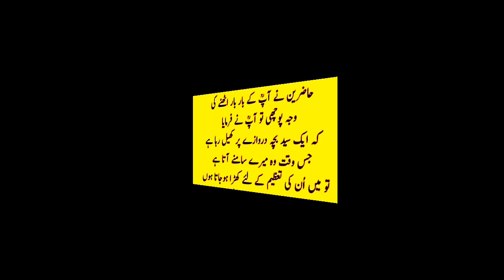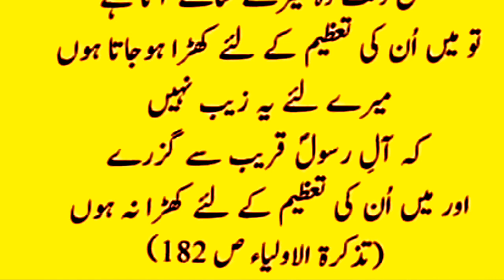Nabi Karim sallallaho alehi wasallam ki olade paak ka adbo ehtiram HM Abid اہل بیت کا ادب و احترام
Nabi Karim sallallaho alehi wasallam ki olade paak ka adbo ehtiram HM Abid info
آقا علیہ الصلاۃ والسلام کی اولاد کا ادب و احترام
صحابہ کرام علیہم الرضوان نے کیسے ادب کیا نبی  کریم کی اولاد پاک کا